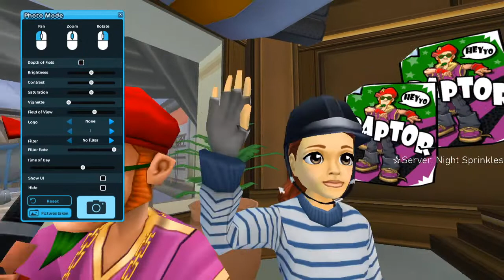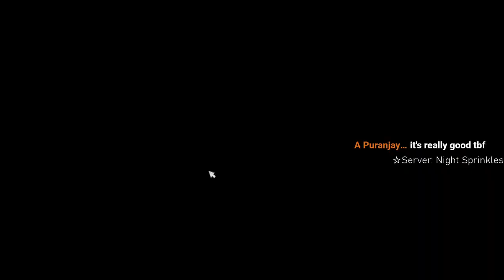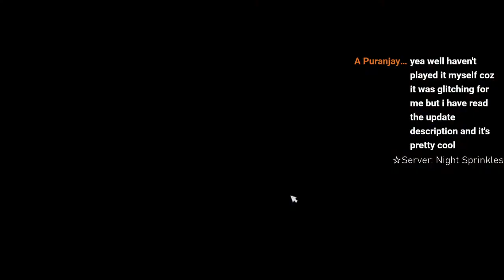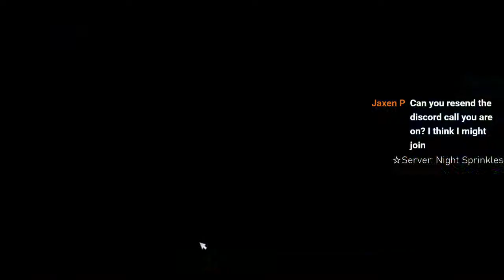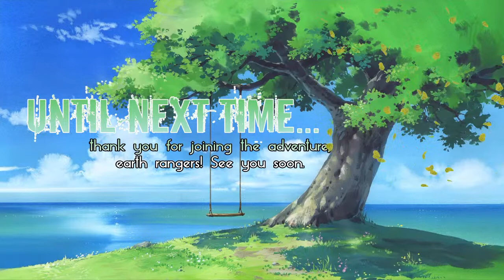Star Stable Stream🌟🔴Campout & Trail Ride! w/ earth rangers || Mandy's Gaming Garden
Time for yet another stream together. Please feel free to stop by and say hello, we'd love to see you and anybody is welcome on our wild adventures!

Welcome to the stream! I hope you have a wonderful time, please feel free to chat and hang out as we adventure through these silly games together. Please feel free to talk about whatever you want as long as it follows our rules which are down below. The Gaming Garden is a place where we can share these adventures together and just talk, whether it's about video games or nature or life! I'm here for you, no matter what it is you're going through. But with that said, I hope you enjoy our fun little streams here and let me know if there's anything else you want to see!
**STREAM RULES
Be kind & friendly to everyone!
No inappropriate language!
Backseat gaming is allowed unless said otherwise!
Be here to join the adventure, not to judge or bully others!
Have a good time, and please follow these rules keeping in mind that this is a KID FRIENDLY channel, thank you!